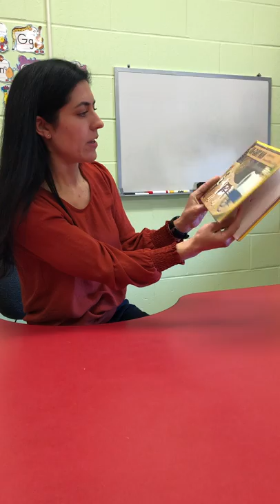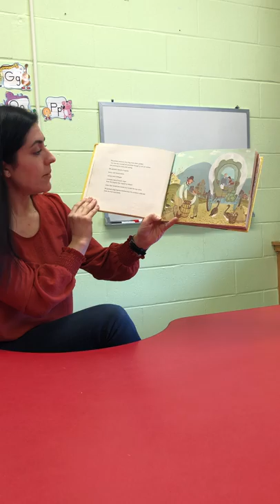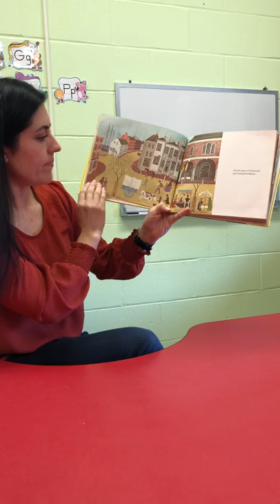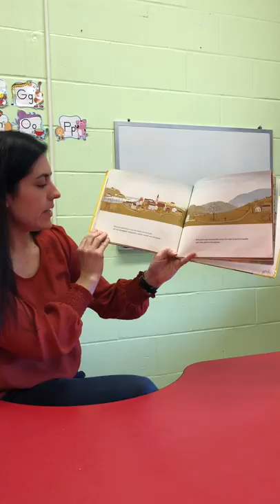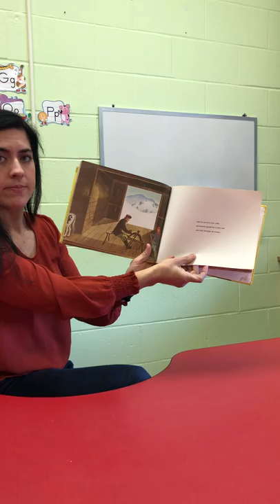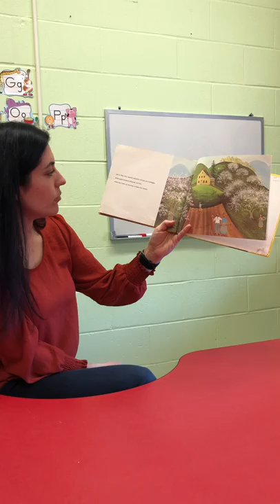Ox-Cart Man Read Along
Mrs. Gagnon Reads Ox-Cart Man